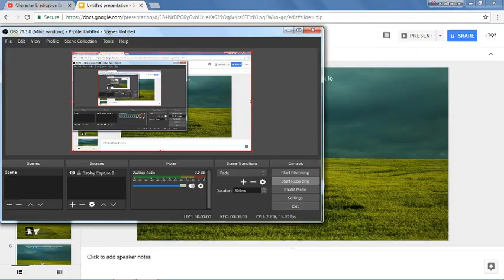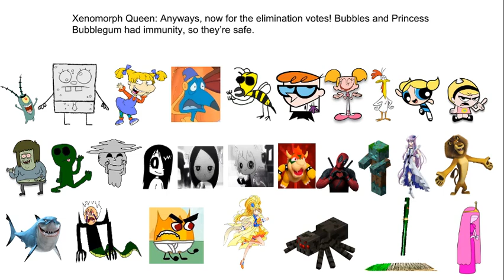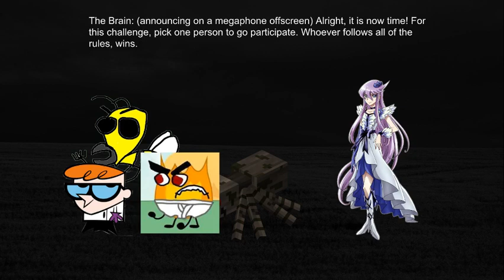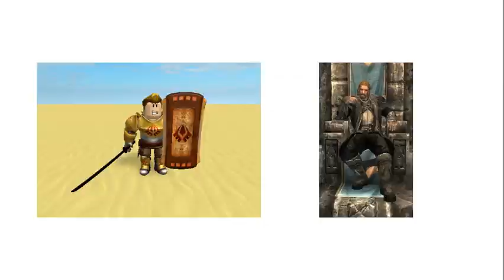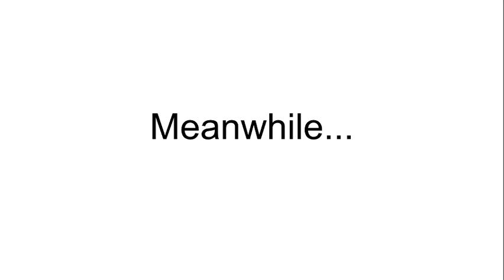Character Eradication IV - Episode 11: Miles